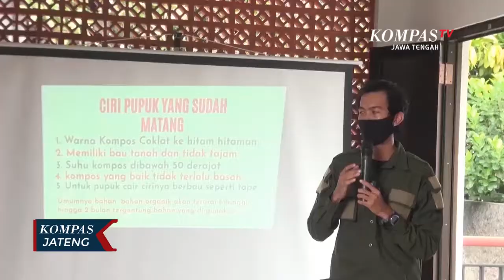Limbah Organik Rumah tangga Dimanfaatkan Jadi pupuk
SEMARANG, KOMPAS.TV - Pelatihan pembuatan pupuk ini dimaksudkan untuk menularkan pengetahuan tentang limbah organik rumah tangga yang bisa diproduksi menjadi pupuk yang berguna bagi tanaman.

Terdapat beberapa jenis pupuk yang dapat diolah, antaralain pupuk hijau, pupuk kompos, pupuk kandang, pupuk cacing, dan pupuk organik cair. Bahan membuat pupuk pun beragam, seperti bakteri sebagai dekomposer, bahan-bahan organik, molase, kotoran hewan dan air leri.

Cara pembuatan pupuk organik baik yang padat maupun yang cair ini terbilang mudah, yaitu bahan baku limbah organik. Limbah organik tersebut dicampur dengan bahan fermentasi, seperti glukosa, air leri.

Salah satu peserta wokshop mengaku senang dengan adanya pemanfaatan olahan pupuk limbah ini. Selain dapat ilmu tentang mengolah limbah pupuk, bisa dipraktekkan untuk mengisi aktivitas di tengah pandemi.

Jika selama ini limbah organik rumah tangga dibuang begitu saja, maka akan lebih bermanfaat jika limbah tersebut diolah menjadi pupuk yang berguna bagi tanaman.